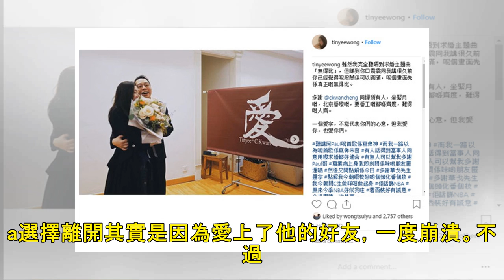患病需終身換血…前女友悔婚「改愛好友」 男星6年逆襲求婚成功！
記者傅家妤／綜合報導 香港男星C君（鄭詩君）是說唱組合「農夫（FAMA）」的其中一員，近年來跨足電視、主持圈，搞笑風格獲得許多觀眾喜愛。他2日在IG上宣布向女友黃天頤求婚成功，兩人即將步入婚姻，大家也...